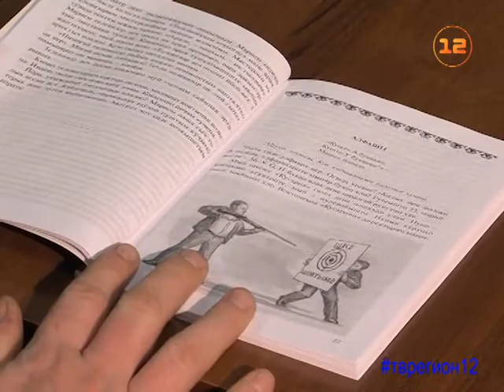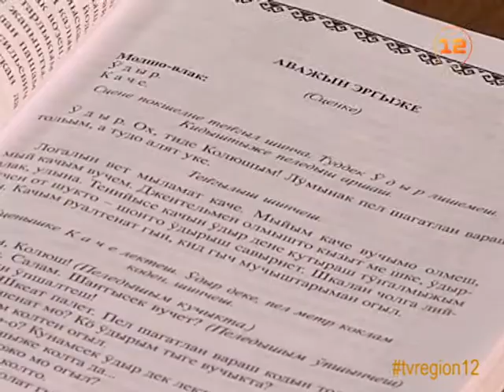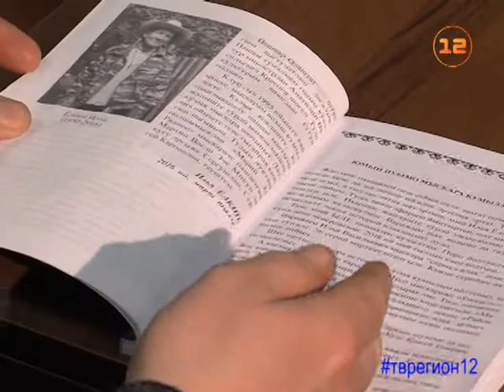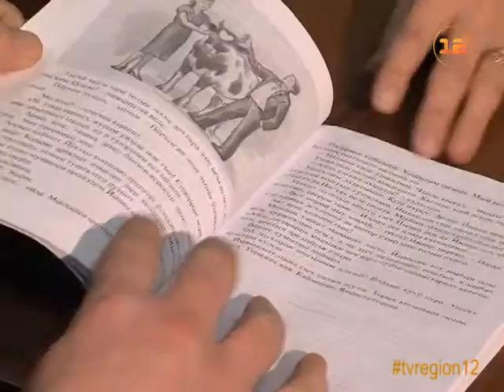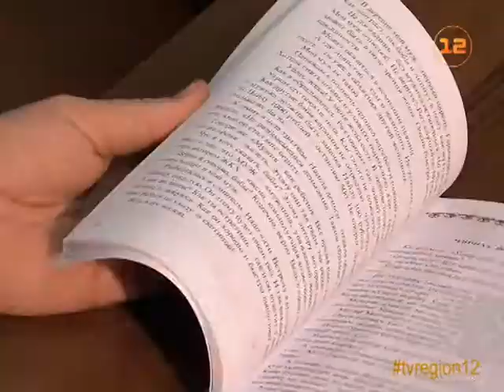«Марий Эл ТВ» от 17.03.2017г.